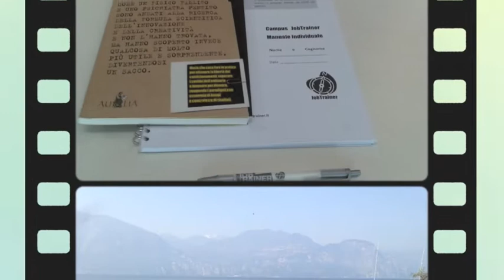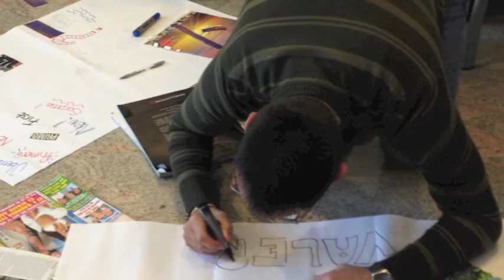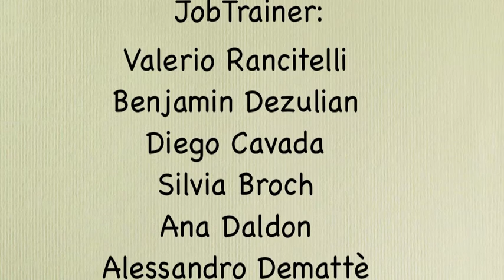JobTrainer - Malcesine sul Garda - Marzo 2014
Si è svolto sulle rive del Lago di Garda, a Castelletto di Brenzone, il JobTrainer 23° edizione.